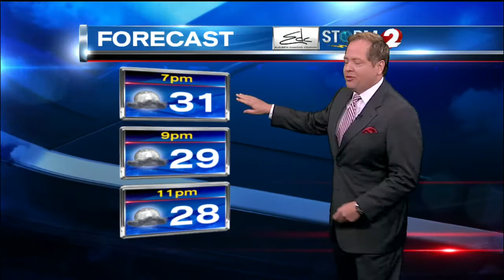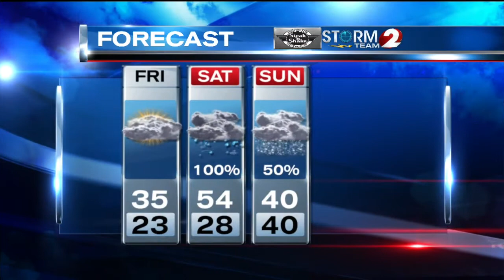Storm Team 2 Forecast 01-01-15